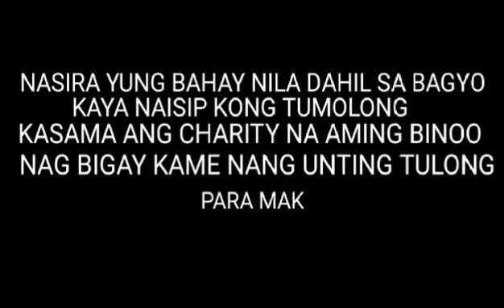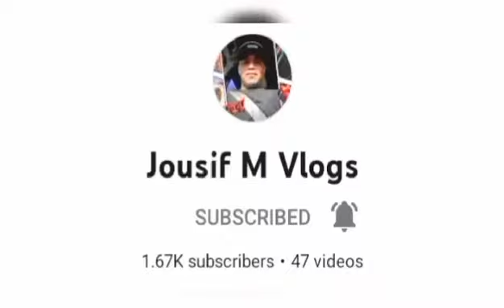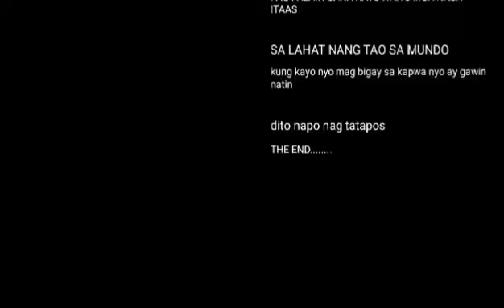HELPING ONE ANOTHER IN TIMES OF DISASTER (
# INSPIRING HELP EACH OTHERS

In times of disaster, we should reach out to those who are most in need. Unity should be our top priority. I published this video to tell my staff the heart melt messages from folks who got our support.